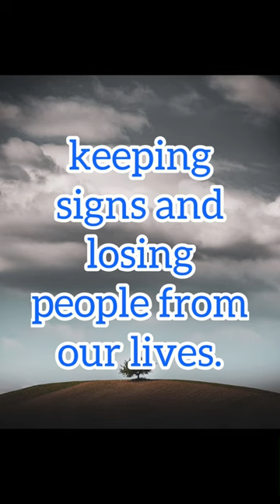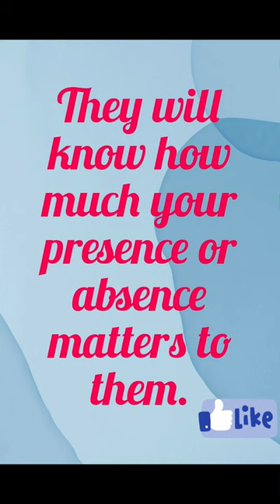How to find out your importance in someone’s life | Life quotes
To be trusted is a greater virtue than to be loved!
Read and learn life lessons.
Channel Purpose: Throw the life quotes to motivate & energize the people.
The reason behind the slides is to let people read and consume the information than just hear because people retain information better when they read than when they listen, and reading is faster than listening.